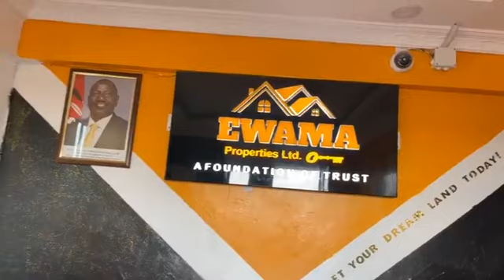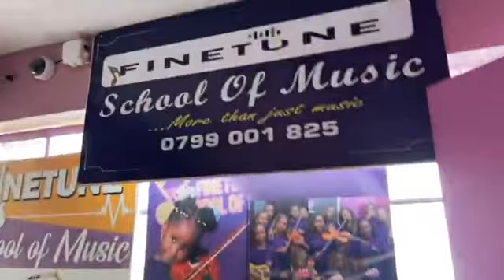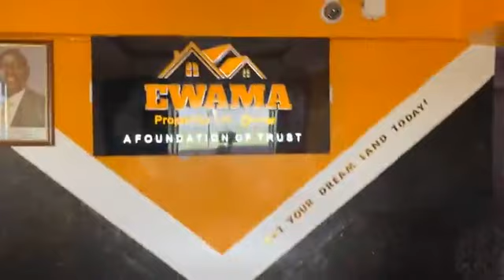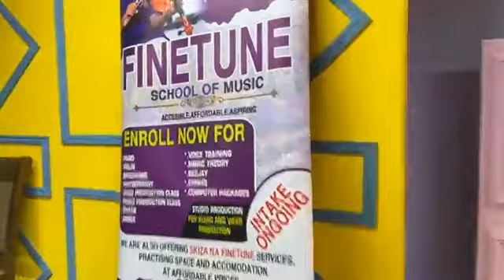Shiru Wa GP Pays Impromptu Visit In Kiambu. Check What Happened Thereafter Near Kiambu Level 5